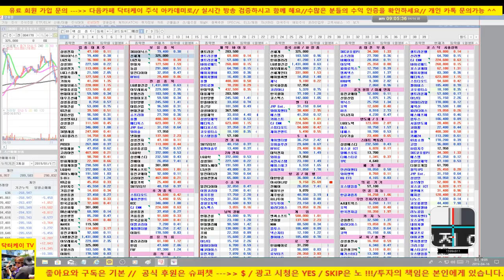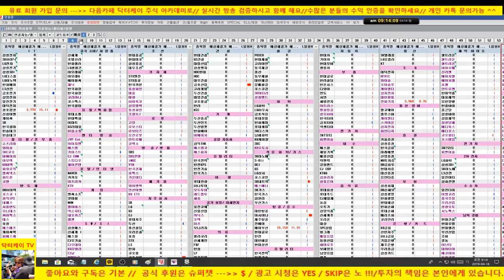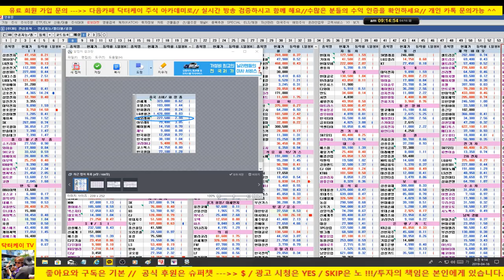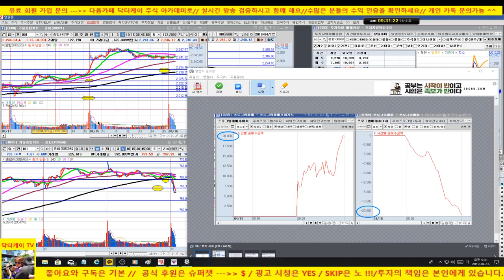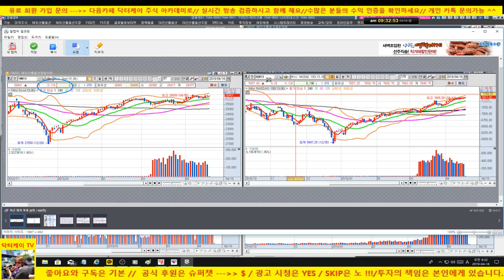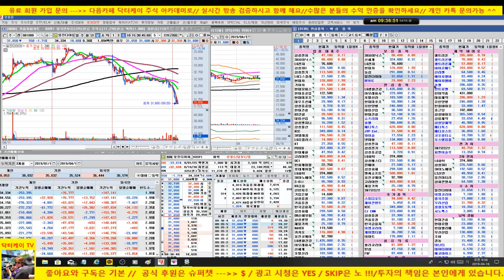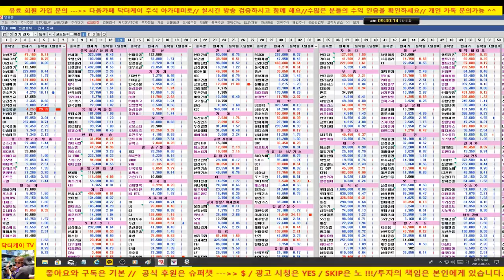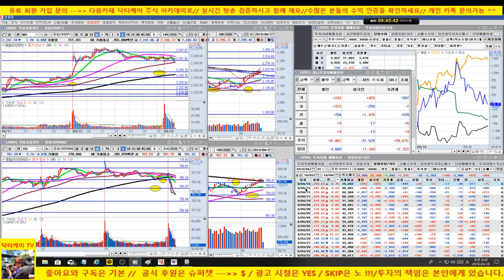셀트리온 전일 하락 이어 나가지 않고 반등 시도중이나 신규 매수는 자제 의견/현대차 간다/sk하이닉스 추가상승, 포트 양호/190416/대한민국 No.1 닥터케이 주식아카데미